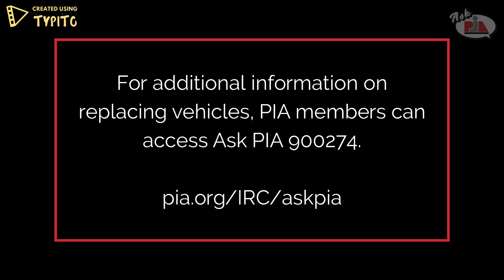Replacing vehicles - Ask PIA 900274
An insured wants to purchase a new vehicle and trade in the old one later. If the insured stops by the agency on the way to pick up the new vehicle, and we issue an identification card for the new vehicle, would the insured be protected if he was involved in an accident on the way to the dealership?

For additional information on replacing vehicles, PIA members can access Ask PIA 900274.

Professional Insurance Agents is a voluntary, membership-based trade association representing professional, independent property/casualty insurance agents.